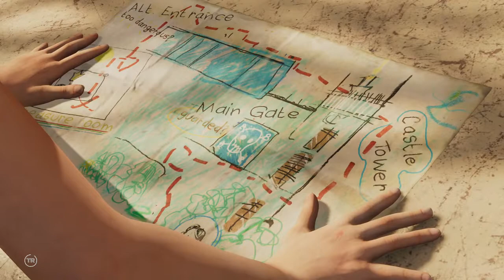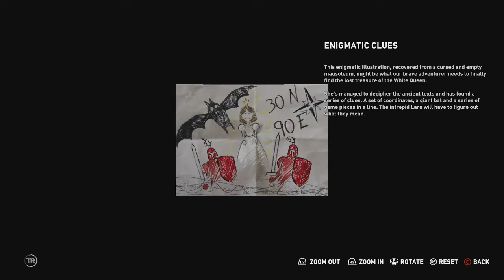Shadow of the Tomb Raider Brave Adventurer (PS4)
Shadow of the Tomb Raider Brave Adventurer walkthrough.